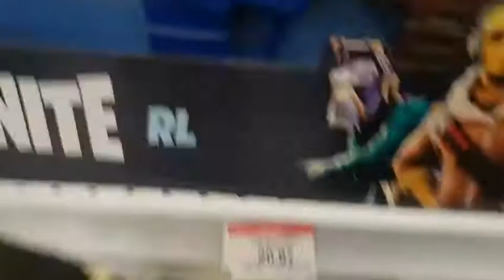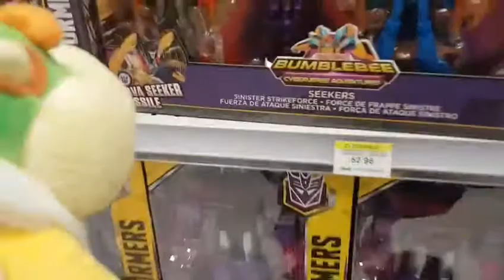Bowser Junior Goes To Toys R Us (plush short) - SuperMariostuff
© Of Wessy INC Video ~ 2021